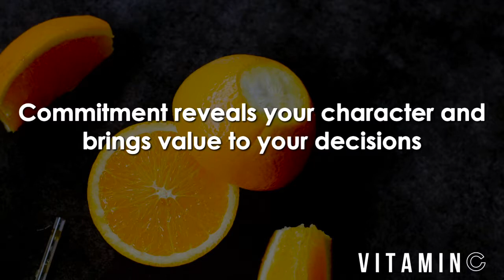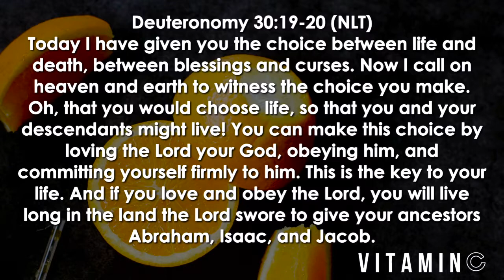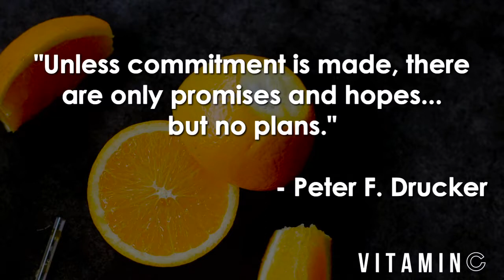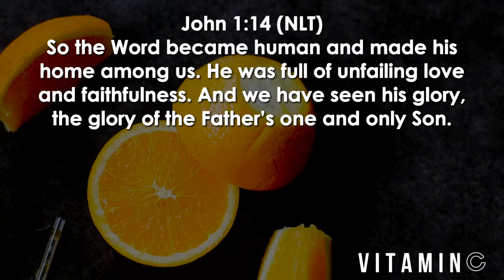Vitamin C Part 2 06.28.17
Trusting God
Pastor Mauricio Ruiz
Elevate Church
Encouragement
Elevate Church Newhall
Hope
Wisdom
Restoration
God
Jesus
Church
Church Service
Mothers
Woman of God
Spirituality
How to Stay Positive
Kingdom
Christian
church sermon
Joyce Meyers
 Pastor Steven Furtick
Virtuous woman
Holy Spirit
Spiritual Journey
how to be happy
suicidal
overcoming obstacles
overcoming suicidal thoughts
teen suicide
teen christians
spiritual journey
spiritual walk
the rapture
understanding the bible
Bible
Wisdom
Christian
Hope
Purpose
How to find your purpose
Invasion
Invading The promises of God
Exodus
Unity,
Victory
Support your neighbor
Revival
Bethel Music
Elevation Worship
Strength
overcoming obstacles